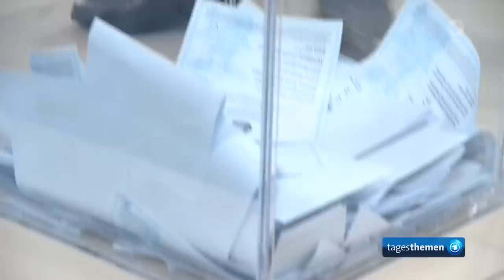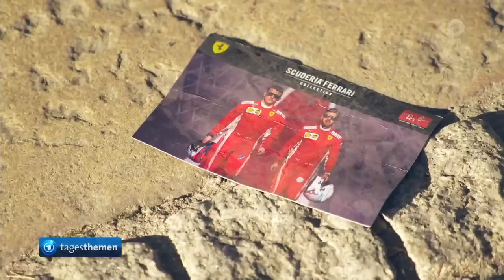tagesthemen 22:45 Uhr, 20.11.2022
Themen der Sendung: Fußball-Weltmeisterschaft in Katar eröffnet, Ergebnisse der Weltklimakonferenz bleiben hinter Erwartungen zurück, Weitere Nachrichten im Überblick, Wahlen in Kasachstan gewinnt nach ersten Hochrechnungen wohl Amtsinhaber Tokajew, Sport, Sebastian Vettel dreht seine letzte Runde in der Formel 1, Das Wetter